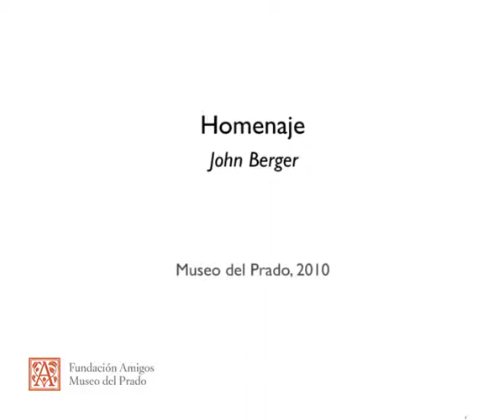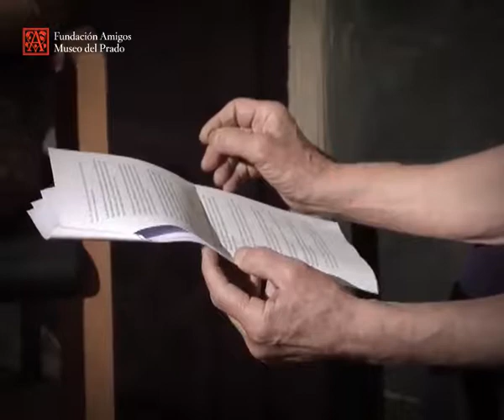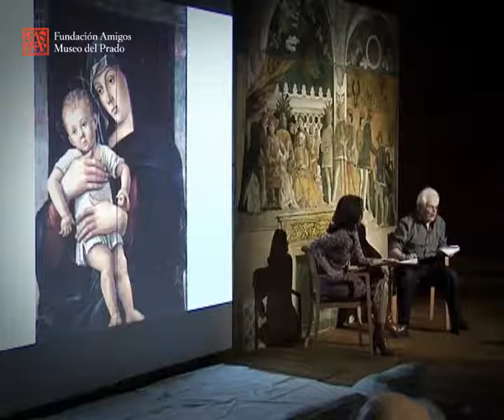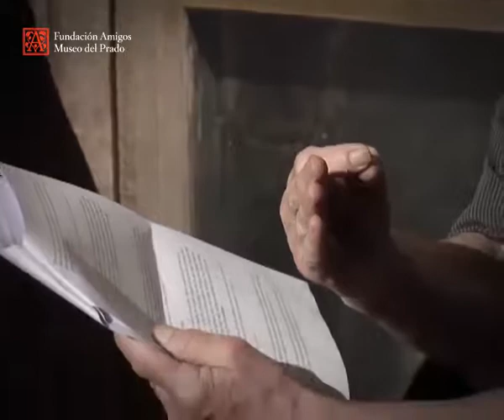Homenaje John Berger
2010